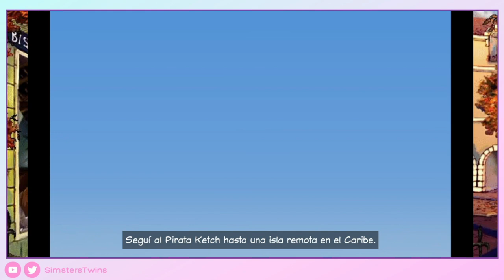♦ Broken Sword 2 Remasterizado - Gameplay Walkthrough - Parte 2 -Sin Comentar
George y Nico vuelven a enfrentarse a situaciones muy peligrosas. Mientras Nico lleva a cabo un reportaje sobre un grupo criminal que comercia con drogas llega a sus manos una piedra maya. Poco imaginan nuestros protagonistas que semejante hallazgo esconda una profecía que de no ser impedida, desatará un terror escondido en lo más profundo de la selva centroamericana.